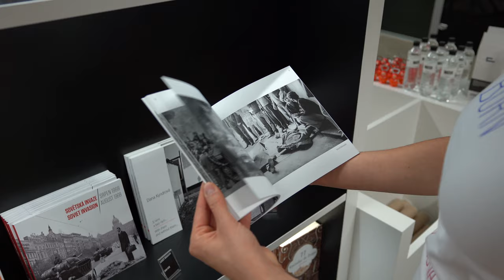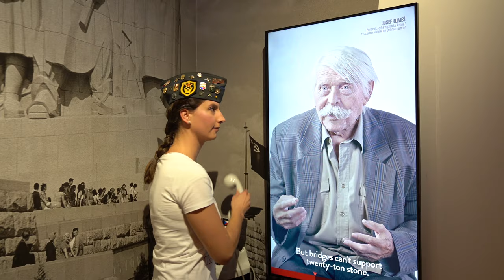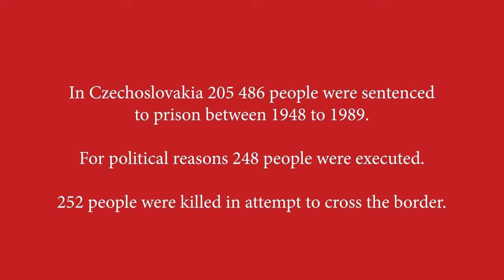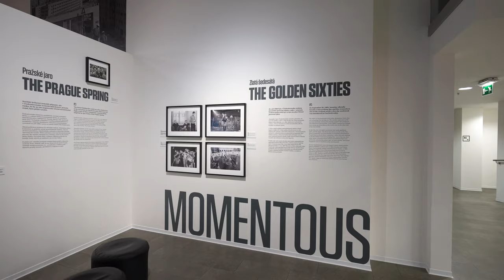Visit Museum of Communism in Prague, Supreme Prague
Museum of Communism is one of the best museums in Prague to visit. Learn there about the political development after WWII and how and why the Communists took over, learn about 1968 to the Velvet revolution in 1989.
The greater focus is laid on the life behind the Iron Curtain: sports, living and housing, school, vacation, healt care, industrialization, secret police, religion, etc.
At the museum you find the just righ amount of information: you learn enough and you won´t get bored.